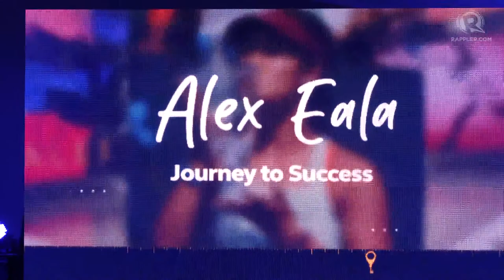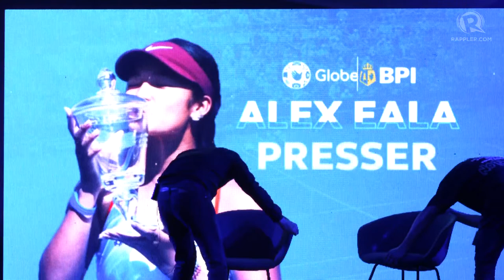Alex Eala holds homecoming press conference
Tennis ace Alex Eala arrives in the Philippines as she prepares for her season